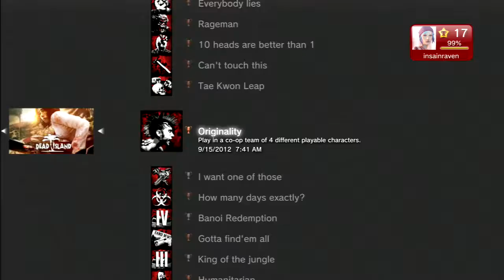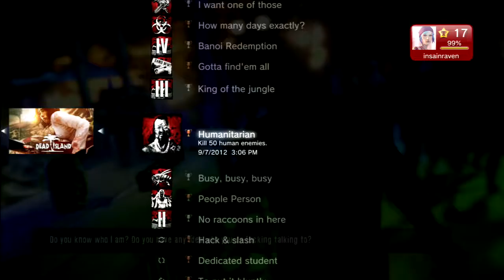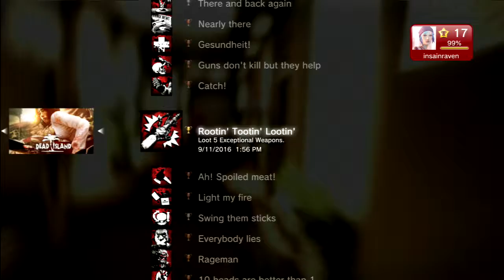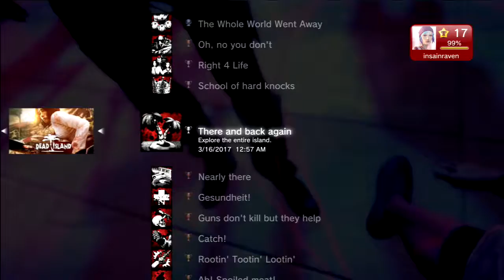The One That Took Almost Six Years- Tales From The Hunt #2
Dead Island was a game that i was so excited to play and then i started to play it and it turned out to be really nothing special but then the Platinum Trophy began calling my name.